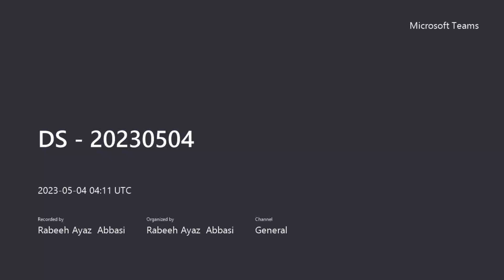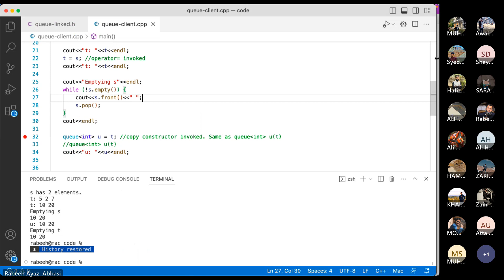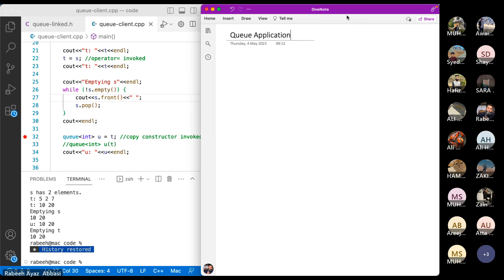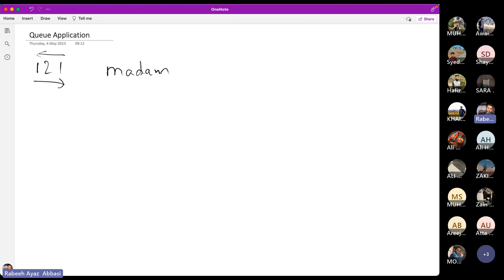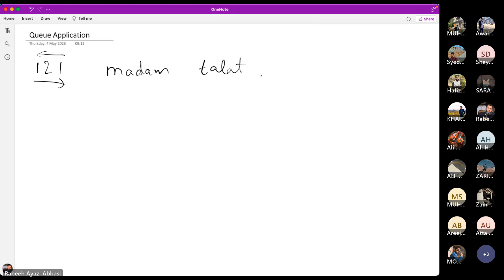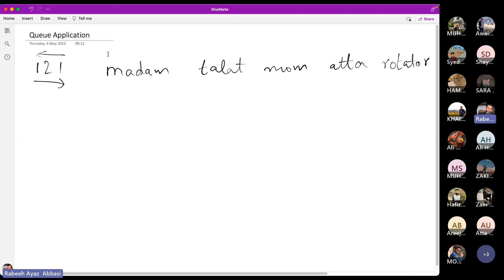Queue ADT - C++ - STL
In this series of lectures we will discuss how we can implement the Queue ADT. We will try to implement it as close as possible to the C++ STL. First we will implement the Queue ADT using arrays and then implement it using linked structures.

This video is a part of video lectures for the CS-211 Data Structures course offered at the Department of Computer Science, Quaid-i-Azam University during Spring 2023.